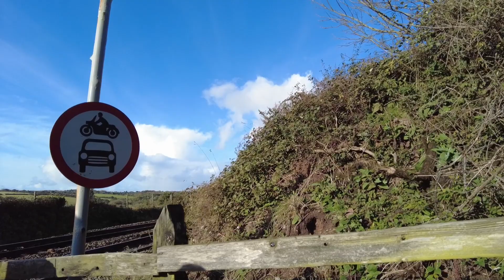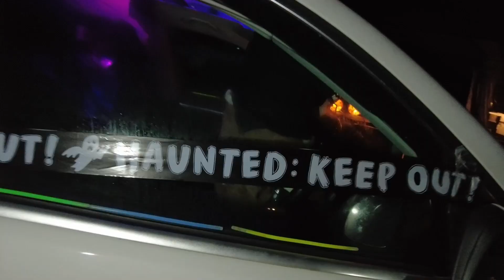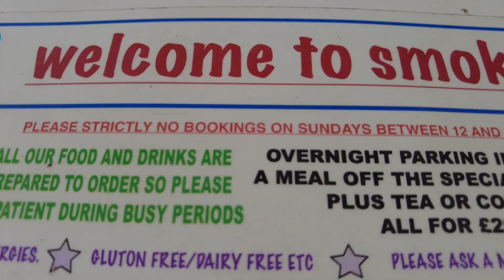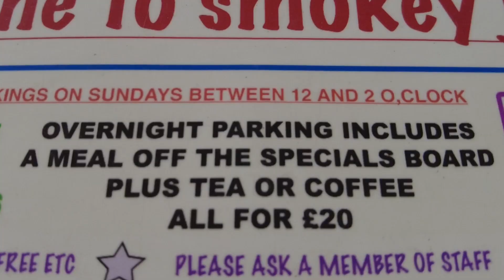What Was More Terrifying The Weather Or The Costumes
Dubclub SouthWest is a local VW club that tries to hold events throughout the year such as camping and cruises.  This event was the Halloween camp out. We we kindly allowed to use the Killiweris Camp site for the event.  Many activities were organised throughout the weekend including pumpkin carving and Halloween fancy dress.
This weekend had more horrors than just the Halloween events, the weather turned really bad and almost destroyed my awning and we nearly lost an event shelter too.

00:00 - Start
00:25 - At Killiweris Camp site
01:23 - A walk to the local pub
03:00 - Crossing the railway on foot
04:34 - We have lost the rest of the group
05:20 - Jovial Securities
07:07 - Jovial Securities the Video
07:13 - Time to walk back
08:51 - Back at the camp site
09:52 - Caddy Jet_Black still looking great
10:02 - Killiweris Facilities
11:23 - Pasty time
13:47 - Some drone footage of Killiweris
15:45 - Pumpkin carving
17:36 - The night frights start
18:39 - The next morning
19:28 - Smokey Joe's Cafe
21:41 - That's it for another weekend